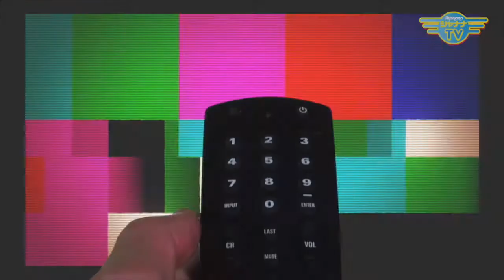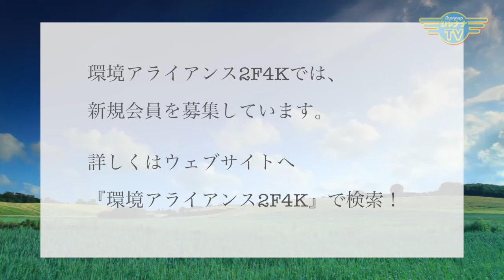１年間の番組の中で、多くの学びと名言が！｜2018/06/04｜ 053環アラ情報局【シャナナＴＶ】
今回は、環アラ情報局が始まって1年間にご出演いただいたゲストを振り返ります。
環境廃棄物業界に携わる様々なゲストからお話をお聞きしたこの番組は、企業の新人研修にも役立っているとのこと・・・
さらに、ナビゲーター寺井さんが所属する、株式会社 浜田の社長をはじめ、この番組では名言も多く飛び出しましたよ！
1年を通して番組をやってきた中で、まだまだ分からないことも多くある・・・今後も、多くの疑問などにもお応えしていますので、「環境アライアンス2F4K」のHP・facebook・アメブロ・インスタなどでのご質問もお待ちしています！

【教えて！岩田せんせい】コーナーでは、
「優良産廃処理業者認定制度」についてお送りします！

《環アラ情報局》
◆7:30〜／23:30〜◆

CanAla_167_201806_1w